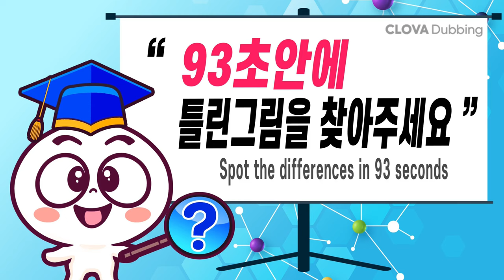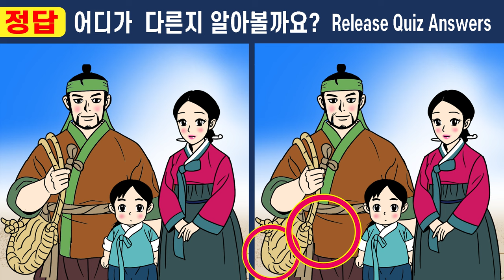【틀린그림찾기】IQ천재도 머리싸매고 푼 문제!ㅣ끝까지 집중해서 풀어보세요ㅣ인지력UP! 기억력UP!【치매예방/집중력테스트】#420 머슴 만석이와 아씨 1화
#420  👹"코코의 다른 그림 찾기" 퀴즈도 풀고  집중력 관찰력 인지력도 높여요.👍

👹오늘의 새로운 이야기 "다른그림찾기" 속의 작은이야기 "머슴 만석이와 아씨"
      즐겁게 봐주세요^^ 오늘도 좋은 일만 가득~~~하세요.